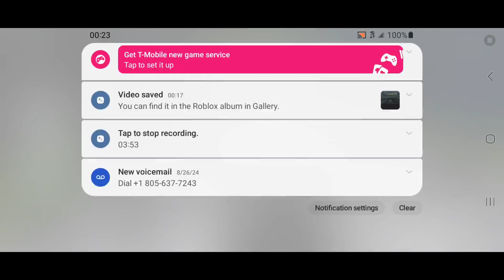Roblox Car Crash Drive Episode 14